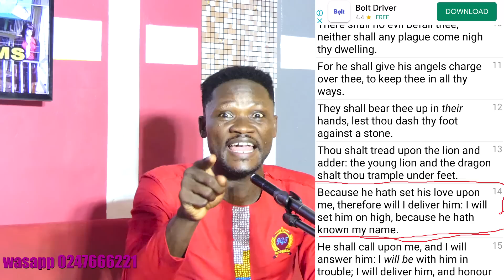NOW! where is Jesus, Enoch, Elijah are they ascended to heaven alive Bible and Quran.